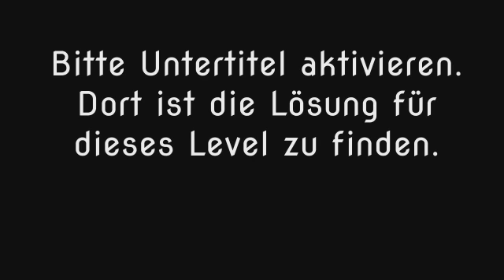Wort Guru - Level 71 (UPDATE: Februar 2019) - Lösung (Immer aktuell!)